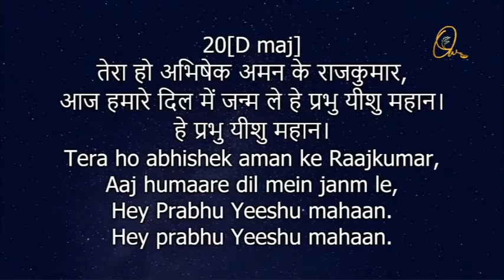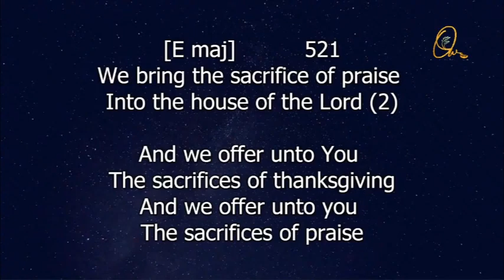we bring sacrifice of praise- song